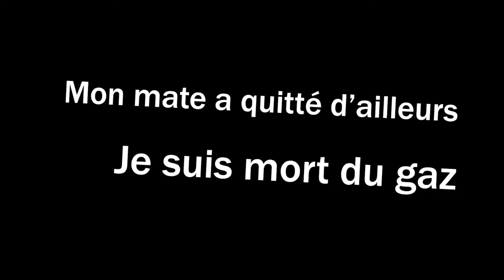JE N'AI LE DROIT QU'AUX ARMES DES ENNEMIES ! [DEFI APEX LEGENDS]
Salut tout le monde c'est Rafox ! Je vous propose cette vidéo défi : jouer qu'avec les armes des ennemies que je tue sur Apex Legends en espérant qu'elle vous plaira. Passez un bon moment

Ma carte graphique (temporaire) : GTX 1050Ti

Chapitres :
00:00 Intro
00:16 Game 1
01:38 Game 2
03:09 Game 3
04:44 Game 4
06:44 Game 5